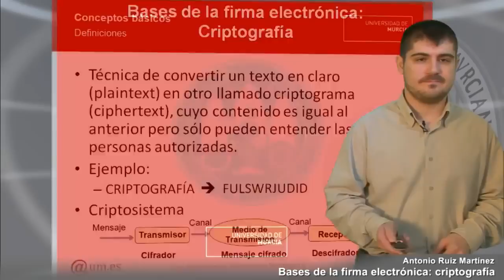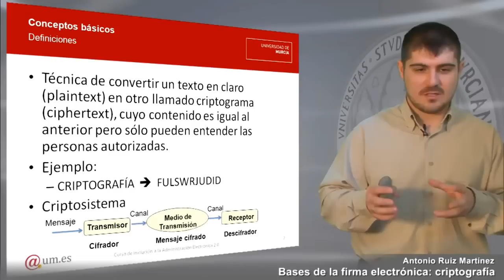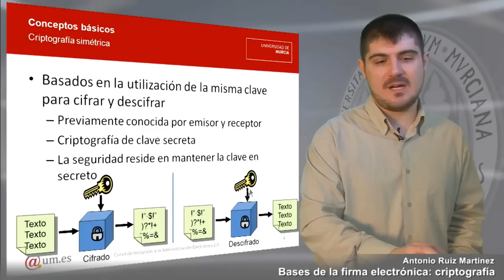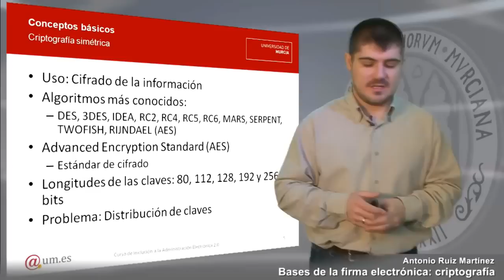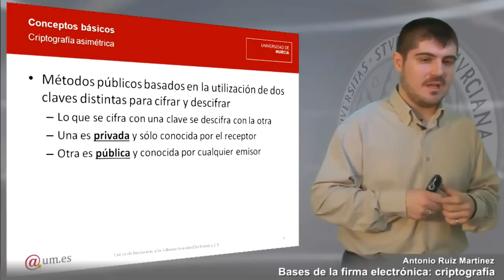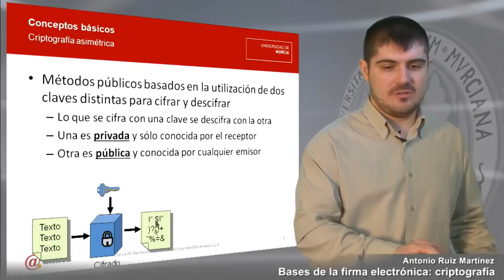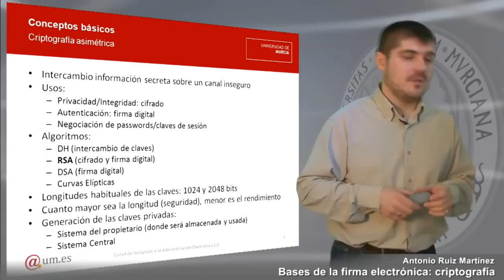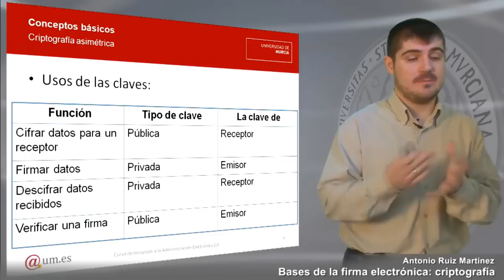Bases de la firma electrónica: Criptografía - Parte 1